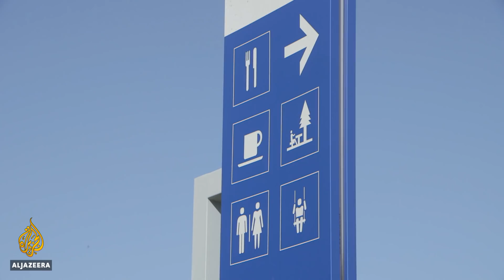France's plastic revolution | earthrise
It is estimated that 300 million tonnes of plastic are produced annually, with at least eight million tonnes ending up in our oceans.

Each piece of plastic will take hundreds of years to decompose, taking up space in landfills, poisoning bodies of water, land, and both marine and land-based animals alike.

The European Union (EU) is allegedly working on a ban of all single-use plastics, including straws, takeaway cups, balloons, plates and even cotton buds, in order to tackle the issue of plastic-based waste.

France has already embraced this ban, aiming to completely banish the production of these single-use plastics by 2020.

"Here in France, we have approximately one to five billion [tonnes of plastic]. That's huge," says environmental campaigner Arash Derambarsh. "We passed a law in France in 2015, that supermarkets aren't allowed to sell plastic bags of a certain size in supermarkets and certain shops. Why? Because we're trying to generate an ecological revolution."

Across the country, startups are now capitalising on the opportunity to fill this niche with a whole range of bio-plastics. These include plastic produced from seaweed and algae, sugarcane and even milk - designed to try and replace harmful oil-based plastics.

Using biological materials allows these new plastic products to decompose over shorter time periods after use, in some cases, cutting decomposition time from more than 500 years to a mere four months.

Although it remains early days for many of these developments, this signals the start of an alternative plastic revolution where plastics can be created from a surprisingly unusual array of natural materials.

Nicholas Moufflet is an engineer who developed a "vegan bottle" made from sugarcane. The bottles have been a success, with orders for two million in 2017 alone, and higher expectations for 2018.

While production prices - the bottles cost 25 percent more to produce than traditional plastics - remain a concern and a challenge for Moufflet and other natural plastics producers in France and worldwide, the end result is worth it.

But is it realistic to think we can stop using plastic completely?

"Yes, but it's going to take time," says Derambarsh. "For that to happen it's going to have to be a global movement of citizens and policymakers and also businesses because the lobbyists have a lot of influence. So it is necessary for policymakers to tell the lobbyists, 'no, but we will help you to do something else'."